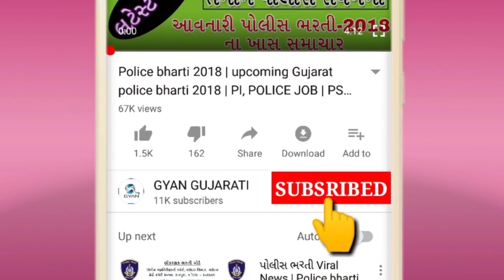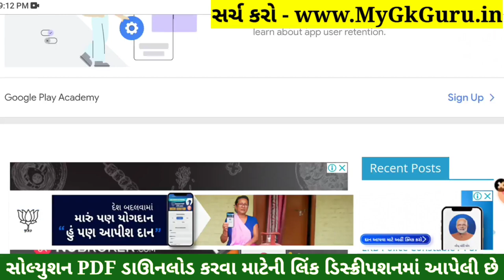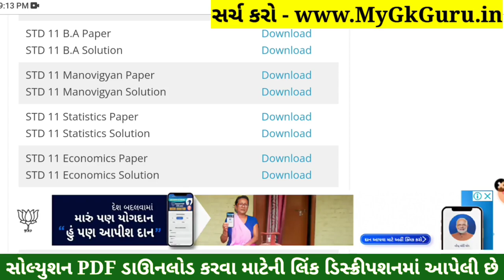STD 11 Manovigyan Paper Solution 2022 Second Exam, STD 11 Manovigyan Second Exam Solution 2022 PDF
STD 11 Manovigyan Paper Solution 2022 Second Exam, STD 11 Manovigyan Second Exam Paper Solution 2022 50 Marks, Biji Pariksha STD 11 Manovigyan Paper Solution 2022 Second Exam February 2022. STD 11 Second Exam Paper 2022.

STD 11 Manovigyan Paper Solution 2022 50 Mark
STD 11 Manovigyan Second Exam Paper Solution 2022 50 Mark

Other Related Search Queries :
STD 11 Manovigyan Paper Solution 2022 50 Marks February
STD 11 Manovigyan Second Exam Paper Solution 22 February 2022
STD 11 Manovigyan Paper Solution 2022 22 February 2022
STD 11 Manovigyan Paper Solution February 2022